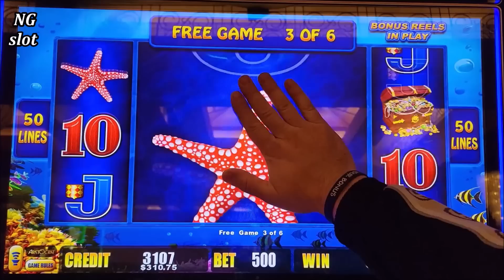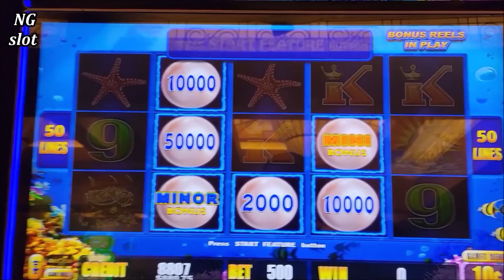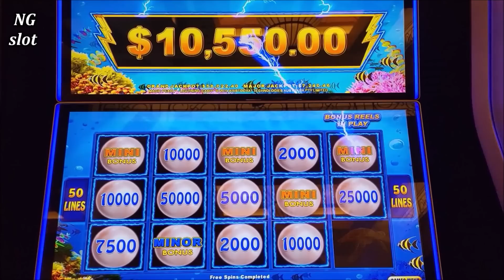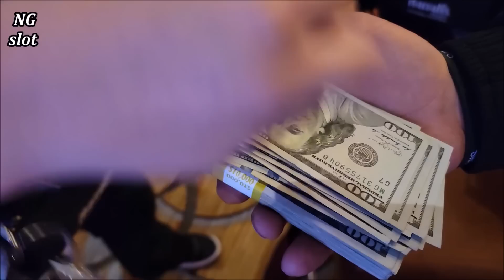Las Vegas Lightning Link Slot MEGA JACKPOT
lightning link slot machine huge handpay jackpot, high limit lightning link slot massive jackpot, slot machine mega handpay jackpot , las vegas casinos jackpot winners , best casinos to gamble in las vegas, best slot machines to play at casino, luckiest people in the world who won jackpots twice
For All News & Upcoming Events